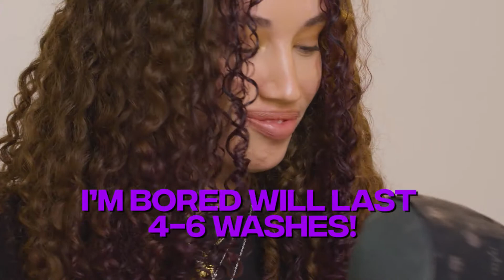Good Dye Young I'm Bored Thirst Trap Hair Make-up Semi-Temporary Color Serum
Go Bold!  Good Dye Young I'm Bored is a leave-in colored serum with Semi-Temporary Color.  It deposits Semi-Temporary Color to targeted sections.

 Our Semi-Temporary Color Serum will add pigment without a lasting commitment. Safe for all hair types, I’M BORED Color Serum is the fun and easy way to shake up your self-expression.